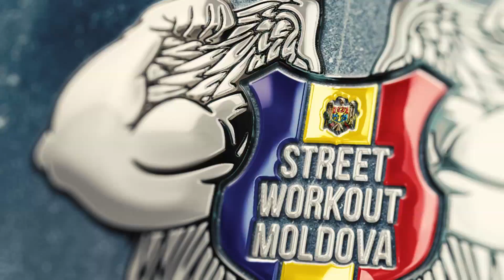STREET WORKOUT MOLDOVA ! OPENING WORKOUT SEASON 2018 ! OFFICIAL VIDEO !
Video Editor- Mihail Isaicul

Filming- Sony Rx 100 m3 !

Song:
2nd Life - Night.mp3